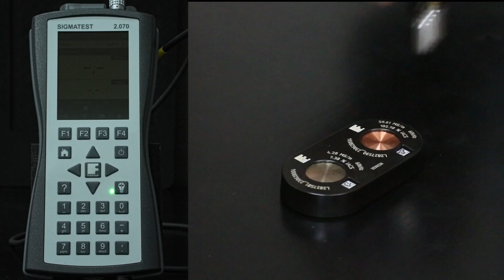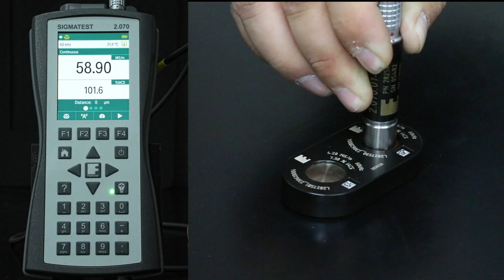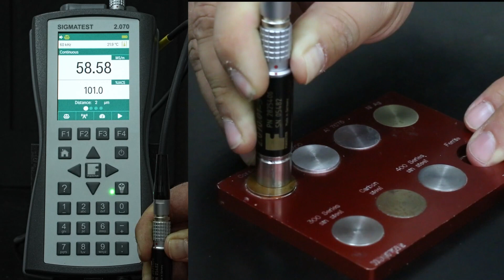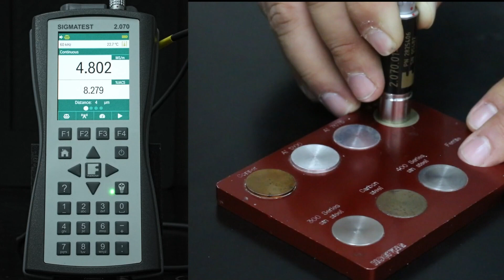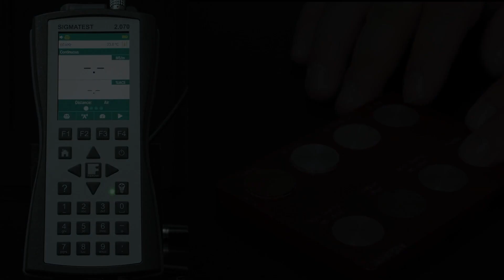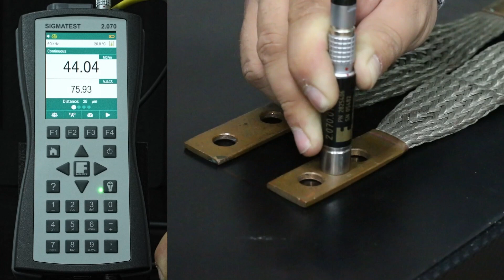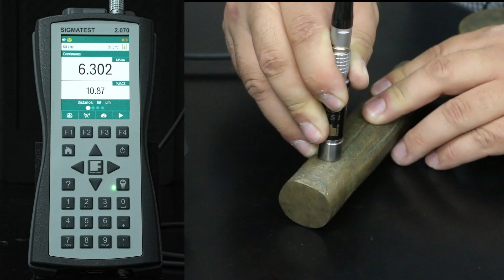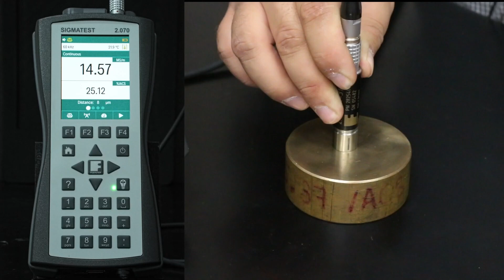Medición de conductividad por Corrientes Eddy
En esta ocasión, exploraremos el concepto de conductividad y su aplicación en la prueba no destructiva por corrientes Eddy. Esta técnica utiliza la conductividad, que se define como la capacidad de un material para conducir corriente eléctrica. Se destaca que la prueba por corrientes Eddy es adaptable tanto a metales conductores como a metales ferromagnéticos, a pesar de que estos últimos son generalmente más resistivos y presentan valores de conductividad significativamente más bajos en comparación con el estándar de referencia, como es el caso del cobre. La unidad de medición de la conductividad es el Siemens por metro (S/m) o el porcentaje de IACS, establecido con referencia al cobre, que originalmente otorgaba un 100% de IACS. Sin embargo, debido a avances en el proceso de purificación del cobre, su valor actual ha superado el 100%.

La importancia de la conductividad en la industria radica en su capacidad para proporcionar información sobre las características físicas de los materiales que se van a inspeccionar a través de sus propiedades magnéticas, sin necesidad de alterar el componente para su uso futuro. En esta edición de Ultratips, exploraremos cómo se determina el valor de la conductividad en diversos materiales.